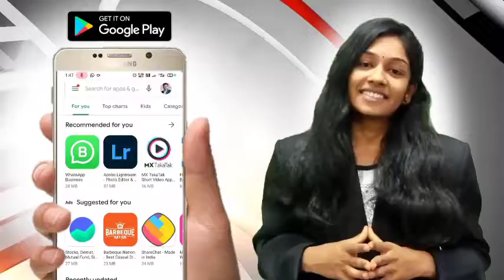के.के.वाघ महाविद्यालयात 'राष्ट्रीय एकता दिवस' साजरा